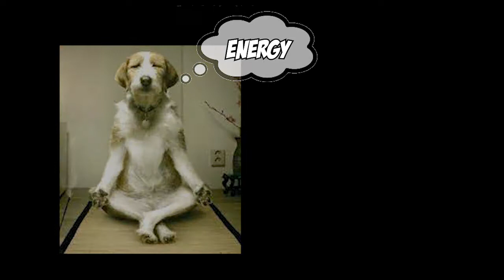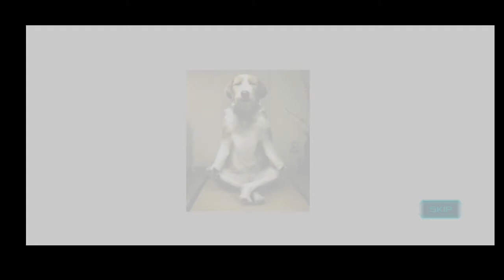Obtaining "HOLD THE DOOR" Achievement//VETERAN//MIN SPOILERS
Nice lil doggo story innit ?